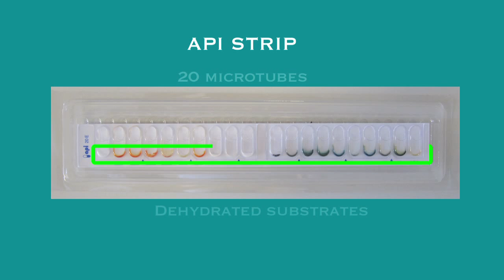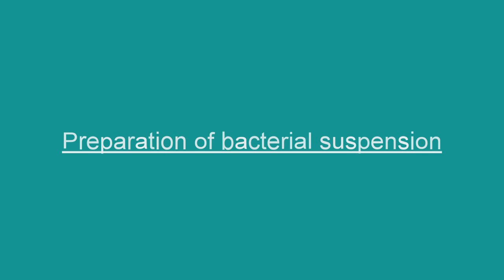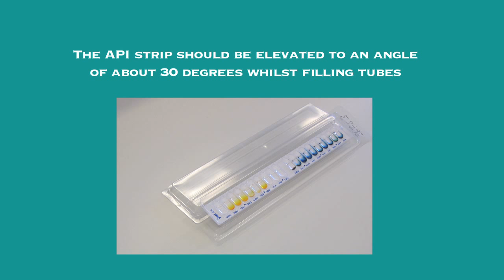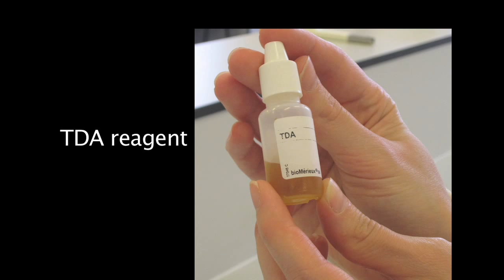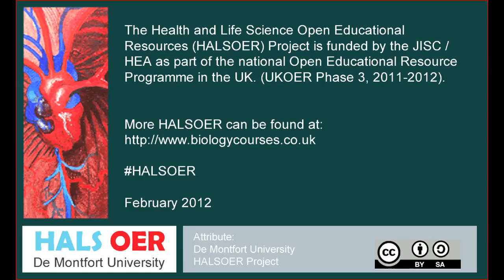Microbiology: Using API Strips 2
This video introduces you to API strips which are used for the identification of microorganisms including bacteria and yeast. The strips provide a quick and reliable means of testing and the "strip" is a series of wells consisting of different biochemical tests.

Visit our "Biology Courses" website for more biomedical science resources and short courses that can help with your studies.